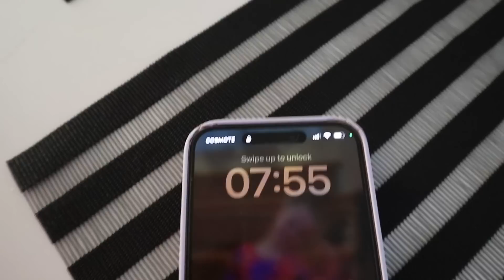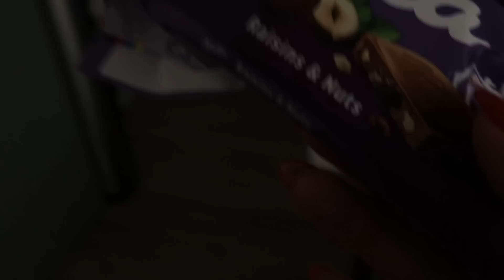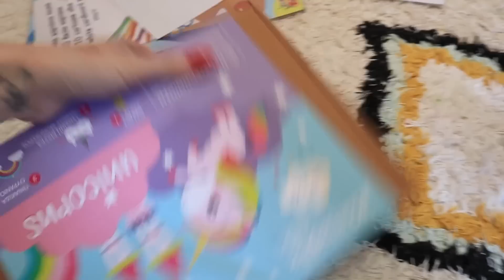ΕΝΑ (Η ΔΥΟ) 24ΩΡΑ ΜΑΖΙ ΜΟΥ! || GIO DREVELI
Άνοιξε με σου λεω! 😍❤️ ΚΑΙ ΔΙΑΒΑΣΕ ΜΕ!

Gio Dreveli Makeup Academy IG: @giodrevelimakeupacademy

Λεωφόρος Βουλιαγμένης 564
17456 Άλιμος
2ος
Κατόπιν Ραντεβού

IG LASHES: @GIODREVELILASHES

Πατήστε το κουμπάκι ⚙️ να το δείτε σε ανάλυση FULL HD !!! ✅✅